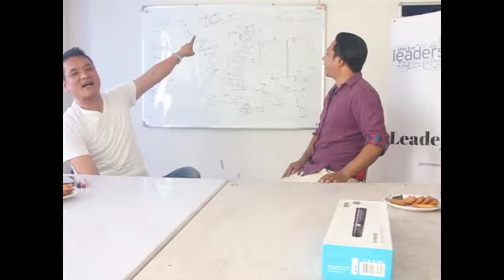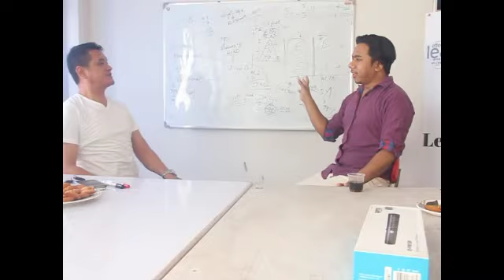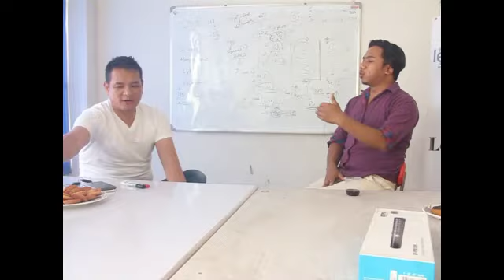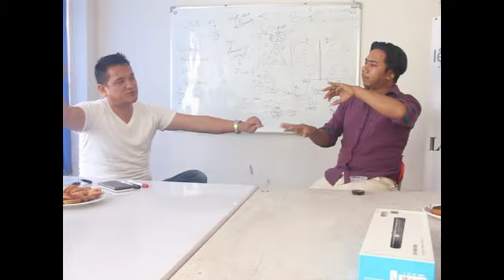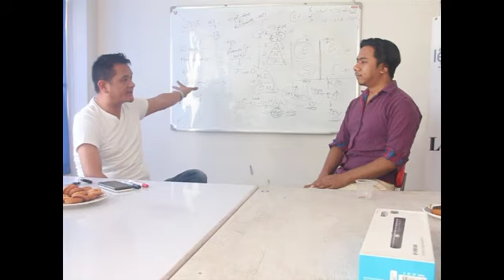Career advancement - ft. Mingmar and Mike